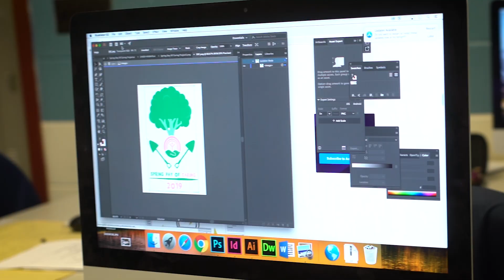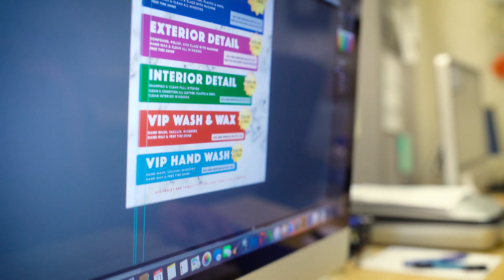Mission: Success | Digital Design & Marketing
Rockland BOCES Career and Technical Education programs provide students with the opportunity to graduate high school with college credits, technical experience, professional skills and industry certifications in high-skill, high-demand fields. Students build portfolios through the use of industry-standard software to create dynamic and visually appealing final products and gain hand-on industry knowledge through internship opportunities.